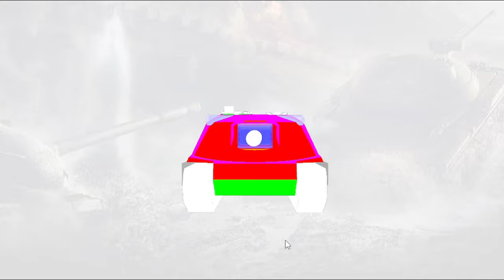Controcarro 1 Mk. 2 - 9 ЛВЛ ПТ ИТАЛИИ - ОБЗОР